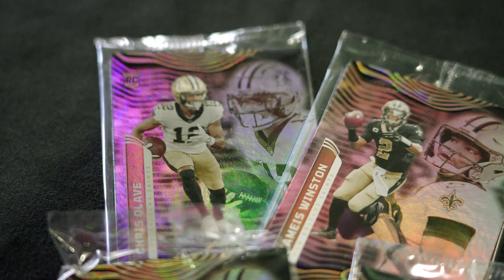NFL Flag Photo Day & Clinic | New Orleans Saints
The New Orleans Saints and Gatorade teamed up at the Ochsner Sports Performance Center on Saturday, June 24, 2023 to coach up young athletes at a football clinic and also give them the opportunity to take headshots and get their own trading card courtesy of Panini.